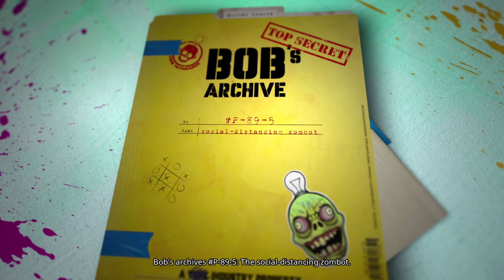สำรวจแผนที่ที่เหลือในเวอร์ชั่น Demo | Welcome to ParadiZe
สำรวจแผนที่ที่เหลือในเวอร์ชั่น Demo

ฝากเพื่อนๆพี่ๆน้องๆที่รักทุกคน😍 ช่วยกันกด Like เป็นกำลังใจและ Subscribe ติดตามรอชมคลิปใหม่ๆกันด้วยนะครับ😘 บ๊าย